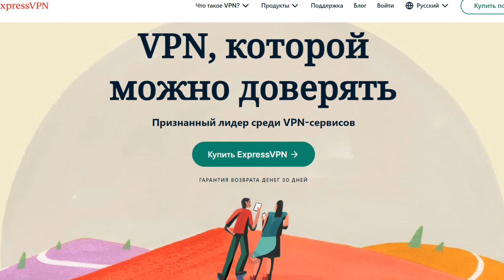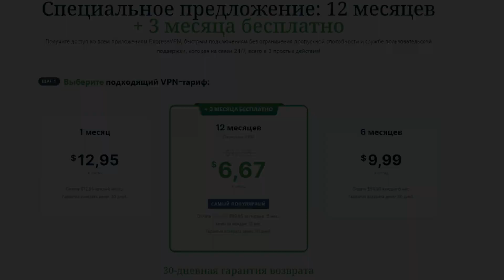Гвинт САМАЯ СИЛЬНАЯ КОЛОДА ГАРМОНИИ - патч 10.7 / колода Нильфгаард гайд / ведьмак gwent witcher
Aen Ard Feain, жители империи!☀️Наконец-то собрана наша колода гармонии с двойной водой брокилона!) получилось очень даже сильно и красиво)

00:00 - Приветствие Императора!
01:28 - Разбор колоды
04:34 - стратегия колоды
11:58 - Белки (Гармония) 1 партия
21:56 - Чудовища (Симбиоз) 2 партия
31:45 - Нильфгаард (Двойная игра) 3 партия